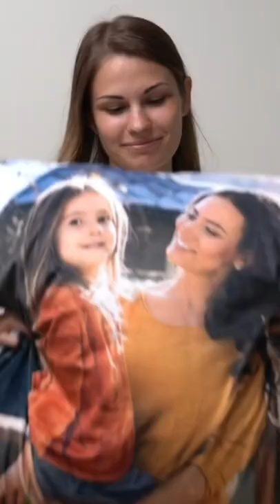Our photo pillows for your home | CanvasOnSale.com